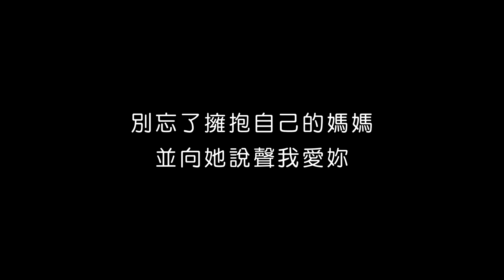如果行銷人的媽媽，變成FB？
【媽媽，廣告費真的有幫我存起來嗎？】

行銷人，每天都在跟臉書媽媽搏感情
一會兒要廣告費
一會兒不給審核
一會兒拉低觸及
對我們無微不至的「照顧」

於是我們拍下這支影片
表達對臉書母親的敬愛❤

如果你能看懂片中的幽默
那就代表，我們是同一世界的人啦！

DGcovery 祝全天下的媽媽，母親節快樂💖